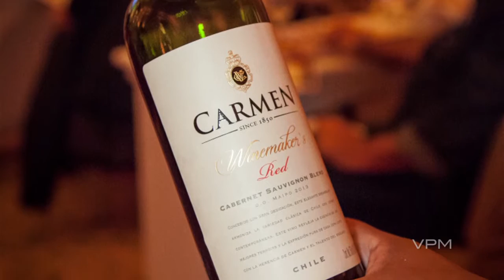Golden Rio Wines of Chile 2016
O Copacabana Palace no Rio de Janeiro, foi novamente o palco da apresentação do Golden Rio Wines of Chile edição 2016. A Wines of Chile é a associação responsável por divulgar os vinhos chilenos no mercado mundial. São aproximadamente 90 vinícolas participantes. Nesta edição, foram apresentados na Masterclass onze vinhos medalhistas do Chile. Foram eles:

Maquis Gran Reserva Rosé 2016 - VIÑA MAQUIS
Amelia Chardonnay 2015 - VIÑA CONCHA Y TORO
Montes Twins Red Blend 2015 - VIÑA MONTES
Pérez Cruz Limited Edition Cabernet Franc 2013 - VIÑA PÉREZ CRUZ
Colección Limited Edition Carignan 2013 - VIÑA APALTAGUA
Solares 2011 - VIÑA LA RONCIERE
Escalera Icono 2010 - VIÑA LA JUNTA
Gran Terroir de Los Andes Los Lingues Carbenet Sauvignon 2014 - VIÑA CASA SILVA
Encierra 2012 - VIÑA ENCIERRA
Carmen Winemaker's Reserve Red Blend 2013 - VIÑA CARMEN
Santa Rita Casa Real 2012 - VIÑA SANTA RITA

Os vinhos são bem elaborados e merecedores das medalhas. Degustar estes rótulos, é uma boa oportunidade de conhecer o que o Chile tem feito de melhor na sua vitivinicultura. Com uma geografia privilegiada, diferentes terroirs e desenvolvendo novas tecnologias na indústria vitivinícola, o Chile vem se destacando no mercado mundial. Fechou o ano de 2015 com 53% do mercado de vinhos importados no Brasil. Entrevistamos os responsáveis da Wines of Chile e representantes das vinícolas chilenas que participaram da Masterclass. Veja no vídeo, o que eles tem a dizer sobre o Chile, seus vinhos e trabalhos realizados ao longo dos anos.  Mais informações e 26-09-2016